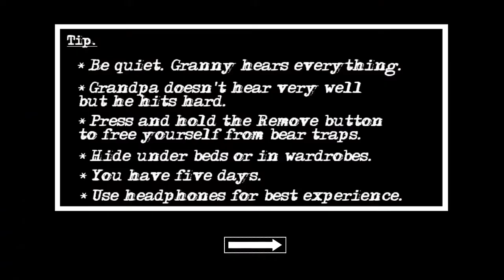Granny chapter Two Gameplay video part 1 Thank you to watching ALLAH HAFIZ😇😇😇😇😇